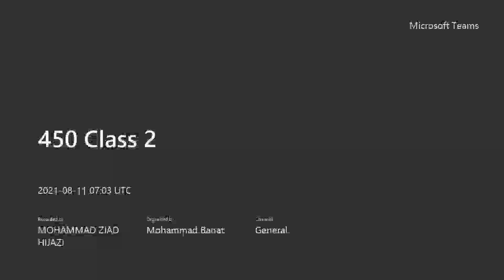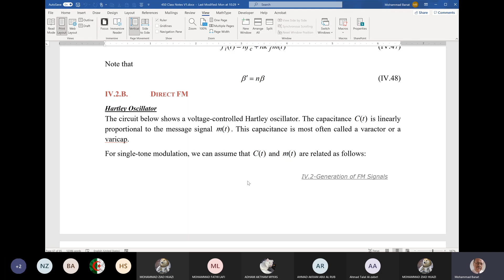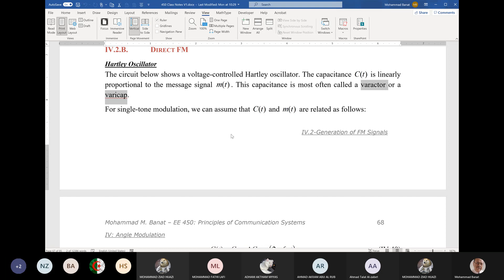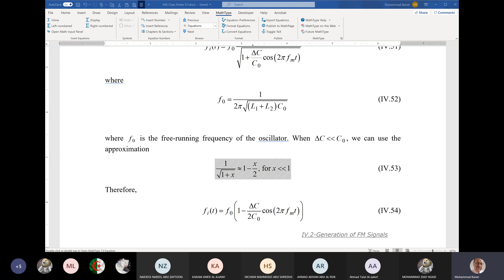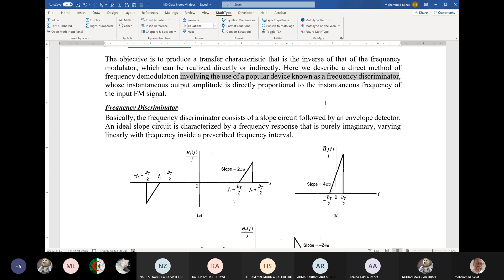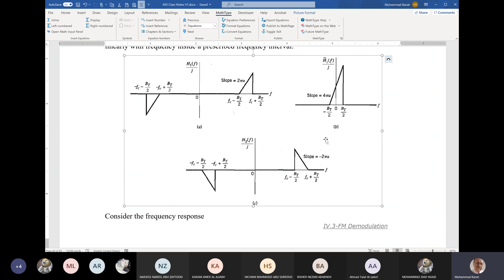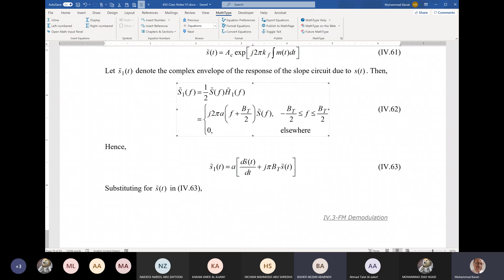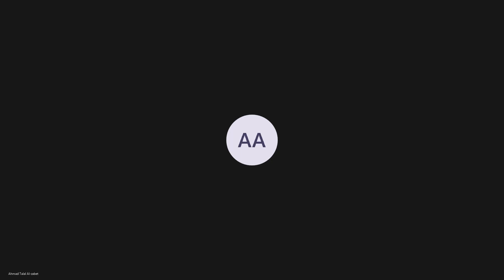Comm. Systems Lec20 | Dr.Moh'd Bannat